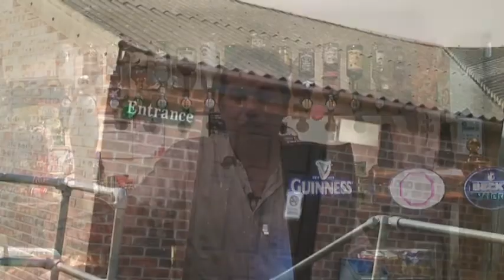Tasburgh Village Hall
Filmed by Sian Lacey as part of her final year Community Project for her BTEC ND in Media Production at City College.

This explains some of what happens at Tasburgh Village Hall and its user groups and how important it is in the local community.